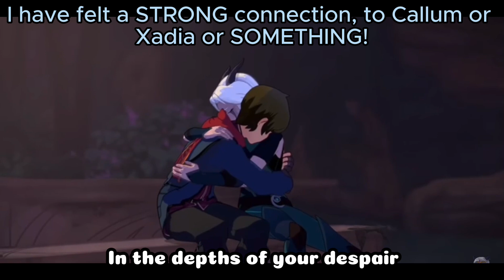Some News...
I'm just taking a break...